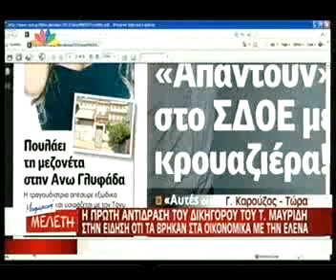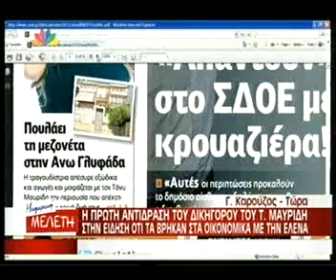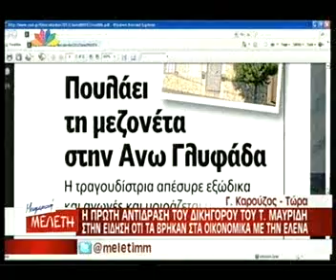gossip-tv.gr Παπαρίζου-Μαυρίδης: Τα βρήκαν